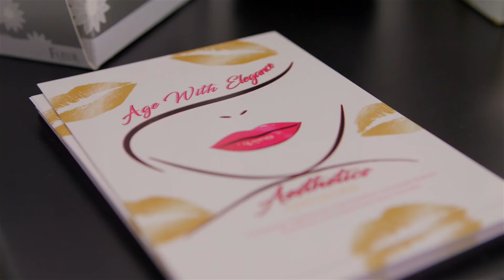TravelTuesday - Nurse Cath Partington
REVOLAX travels around the UK meeting the doctors, nurses and faces behind the brand, to find out why REVOLAX really is the Nation's Favourite. This week, we headed to Bolton to meet nurse Cath Partington